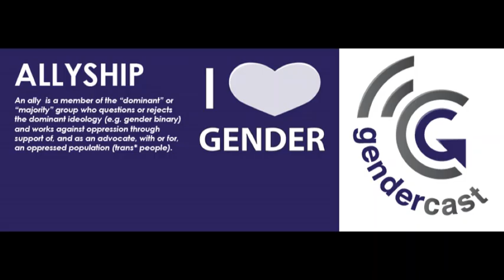Episode 16: Bisexuality and the Binary or Are We Queer?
Interview Panel from Across the Spectrum with Maddox, Caila and Amy

Join us for a great interview panel dialogue about sexuality with three guests who represent a continuum of sexual identities present in the trans community and in those who are interested in us. We will explore bisexual, queer and pansexual identities and how these identities are part of moving through the world of relationship with trans people and others. Maddox and Caila will discuss the political aspects of their queer and bisexual identities and elements thereof. This episode topic came out of a blog post Jessie and Sean ran across entitled, Words, Binary and Biphobia, or: why "bi" is binary but "FTM" is not from the blog Radical Bi: Love, rage and pride.

Maddox was born and raised in the San Francisco Bay Area. He spent much of his life the theatre, and did a brief stint in New York where he studied at an acting conservatory. While in college in San Francisco, he worked doing HIV/AIDS prevention, organizing workshops for survivors of sexual abuse, and facilitated workshops on dating violence prevention, transgender sensitivity. He worked on developing the Gender Diversity Project Resource for Educators, which provides tools for teachers wishing to make their curriculum and classrooms more inclusive for gender variant students. He is currently attending Seattle University, earning his Masters in Psychology. When he can find spare time and energy, he is also a painter and crafter.

Caila is passionate about many things including sex positivity, cooking, dog parks, exercise and volunteerism. She is happy to be living in Seattle and to work with various agencies who promote equality and the worth of all humans. She is thankful to Sean and Jessie for the opportunity to share and for their creating this great podcast.

Amy has a zest for living life full out, with passion, and an open, honest, transparent heart. A creative, multi-talented diva, Amy loves each day as a new opportunity to craft and manifest the life she dreams of!